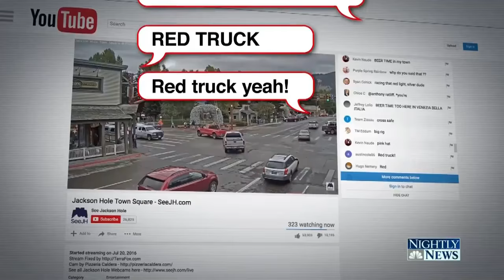The Rise Of Slow TV: In Jackson Hole, A Street Corner Is All The Rage | NBC Nightly News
On any given day, hundreds, sometimes thousands, of people around the world take to YouTube to watch, in real time, the comings-and-goings at an intersection in this picturesque mountain town.